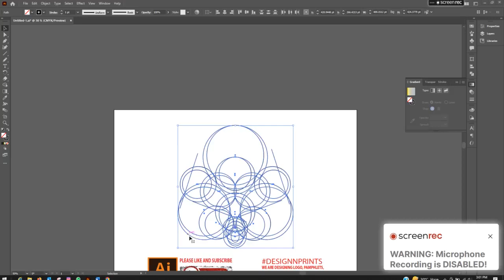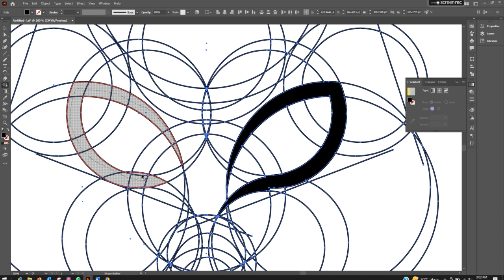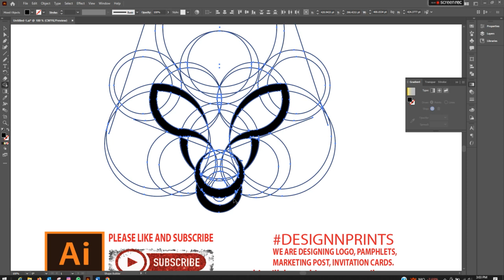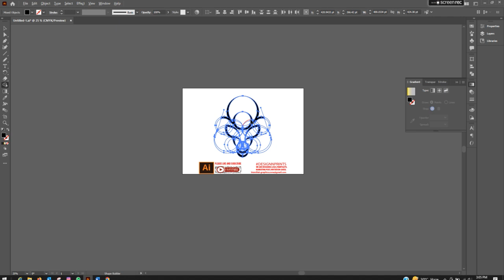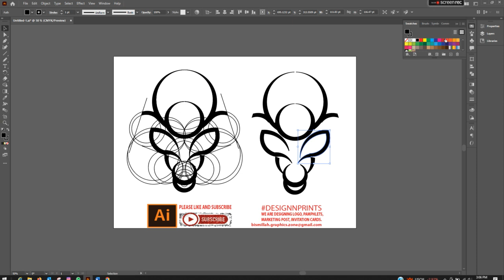Illustrator Logo Design Tutorial